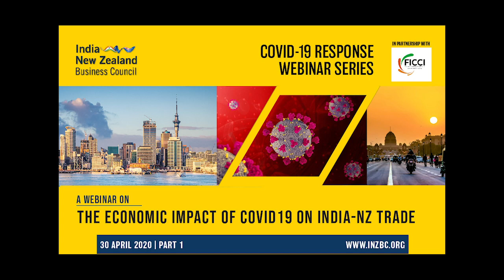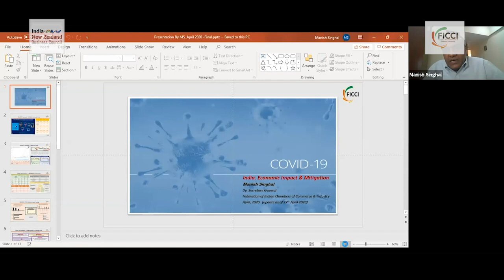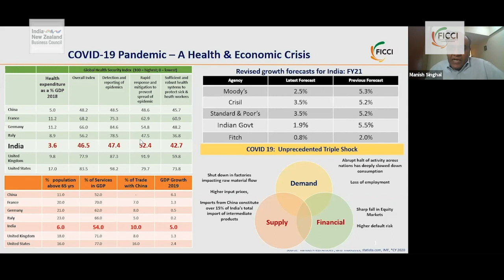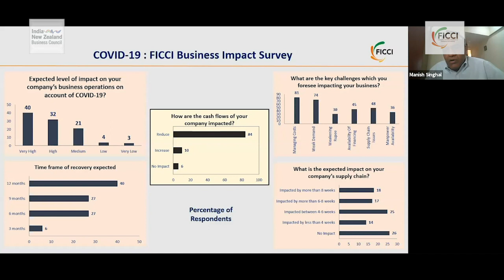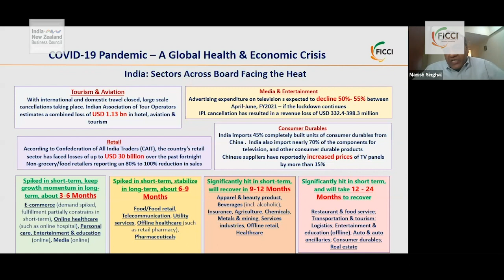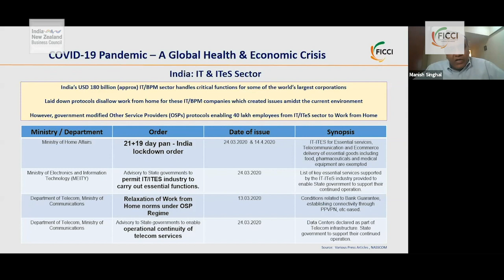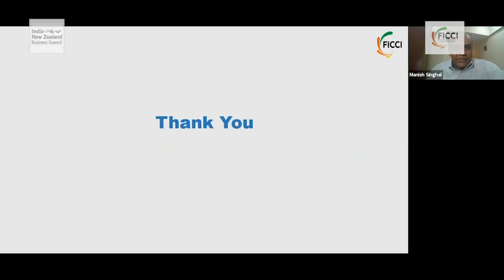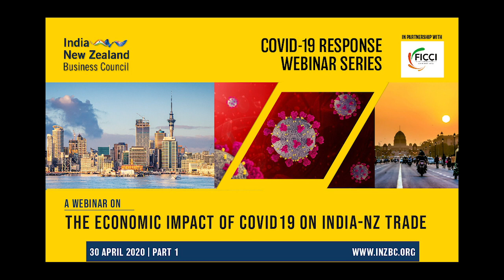Webinar: The Economic Impact of COVID-19 on India New Zealand Trade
COVID19 Response Webinar Series - Webinar 1
INZBC-FICCI Webinar on
“The Economic Impact of COVID-19 on India New Zealand Trade”